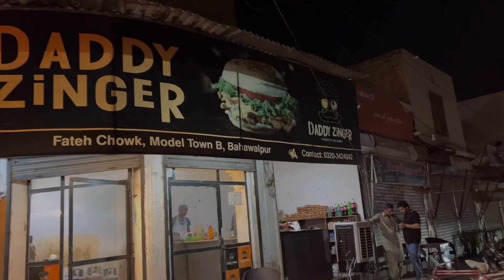Akif Bahi Ke Taraf Sa Treat /Maza He A Gya/vellajutt